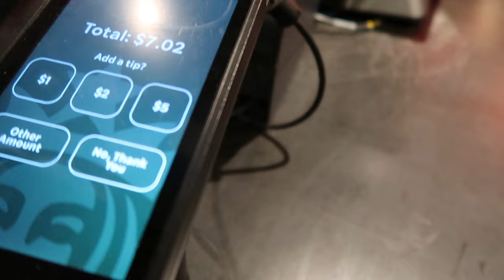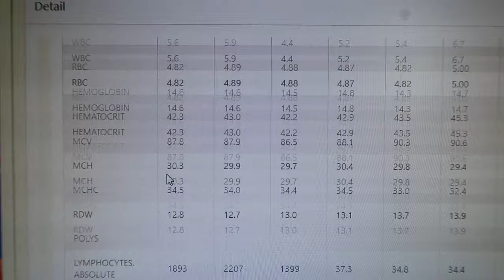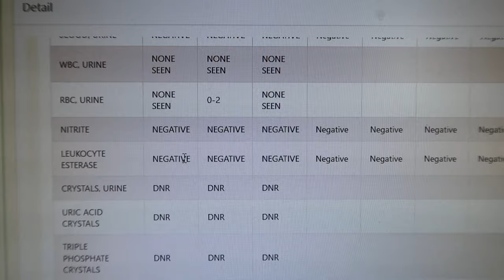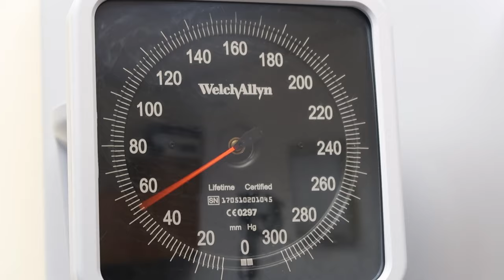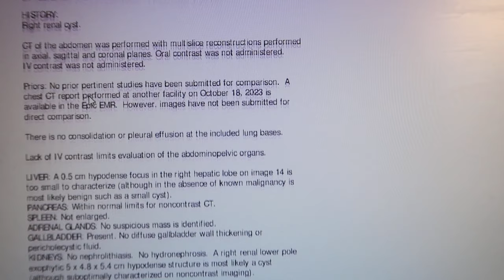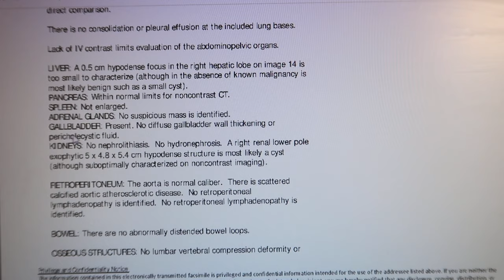NURSE PRACTITIONER: DAY IN THE LIFE VLOG| Outpatient Setting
Here is snippet of an average day at the office as Nurse Practitioner in the outpatient setting.

1. How To Become A Nurse Practitioner Fast!

2. Nurse Practitioner Salary | 200k???

3. Pass Nurse Practitioner Boards | On The First Try!

PSLAMS 23: “THE LORD IS MY SHEPHERD, I SHALL NOT WANT.”